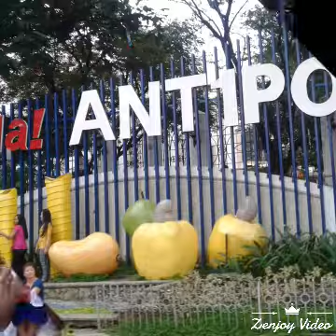Happy 1st Birthday, CLEAF NATHANIEL!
One of the best things in life that I get to do, is to love, pamper and fuss over my Nathan! Happy birthday to my baby nephew. You have the power to make my day with a simple boo-boo & how I cool down when I see you smile at me when I'm mad.